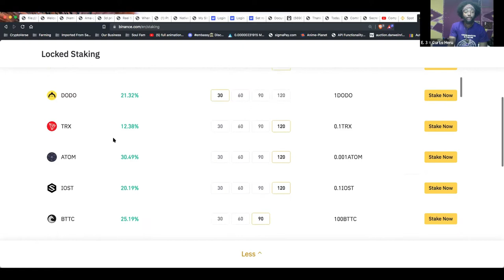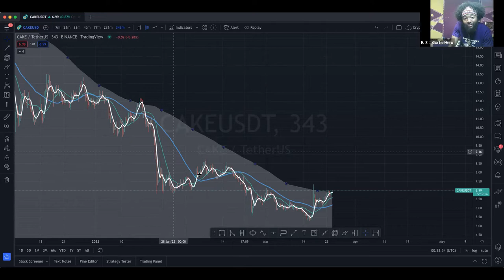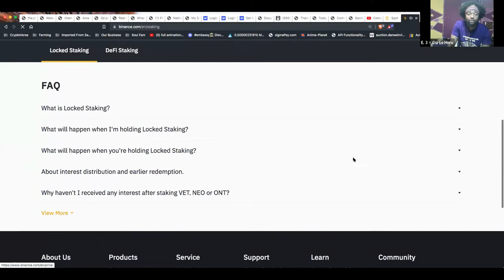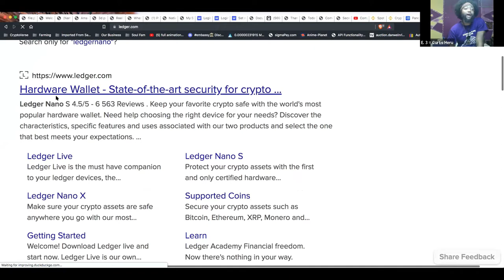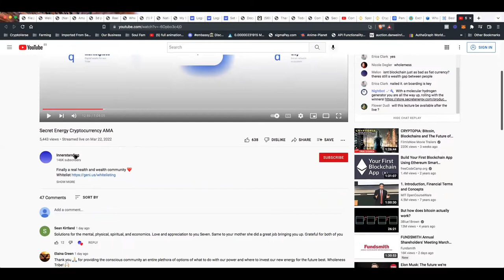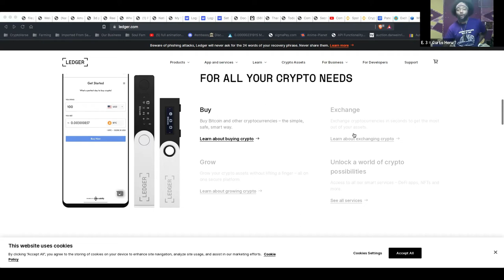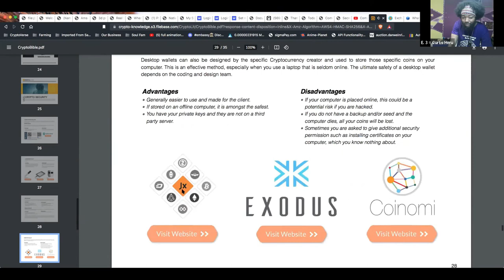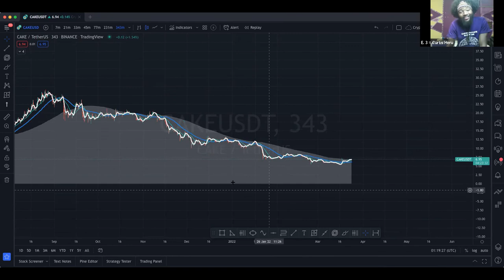Crypto Navigation: What's Staking, AMA, and Secret Energy Coin Whitelisting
Wholeness Family,
Wednesday are my 1hrs Community AMA's (Ask Me Anything Sessions)
Open with initial Topic then Driven by questions from Tribe Live.
Honorable Mentions here are Timestamped
1. What's Staking: 00:02:02
2. What does EST APY refer to when staking? 00:21:08
3. What's the differences between POW and POS Staking? 00:24:23
4. How To Sign Up for Secret Energy Whitelist? 00:46:36
    4a. How create and/or choose What Ethereum wallet address to use on Secret Energy Whitelist Registration?
5. What Happens after I Whitelist? 00:57:27
6. What are some of the Best Wallets to use? 01:00.36
7. What Software do you use to Charting?  01:06:33
Tradingview.com
8. BIG SEVEN BOMAR SECRET ENERGY SHOUT OUT BEGINS! 01:13:31
Tribe Lover: Oyinlada & Marty